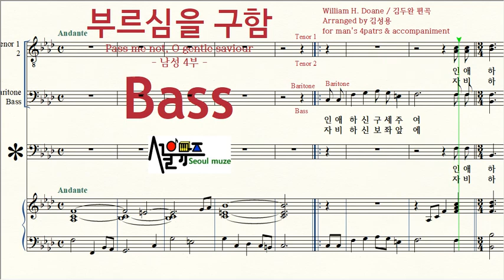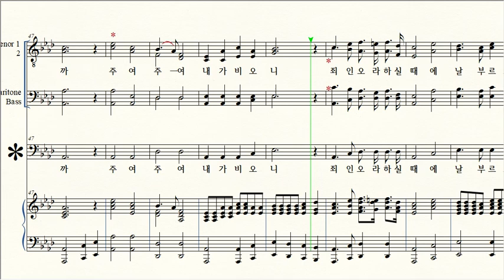부르심을 구함 / 4 Bass practice연습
Title / 부르심을 구함 Pass me not, O gentle saviour *** 남성 4부 ***-
Composer / William H. Doane (김두완 편곡)
Arranged by 김성용 Kim-Sungyong
for man's 4patrs & accompaniment
Lyricist / Fanny J. Crosby (찬279)

***((비대면 연습을 위한 Midi영상 입니다))***
Copyright / 서울뮤즈 Seoul muze 릴렉스 크리닉 Relax clinic **